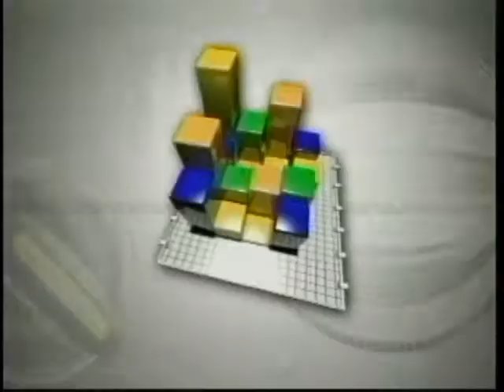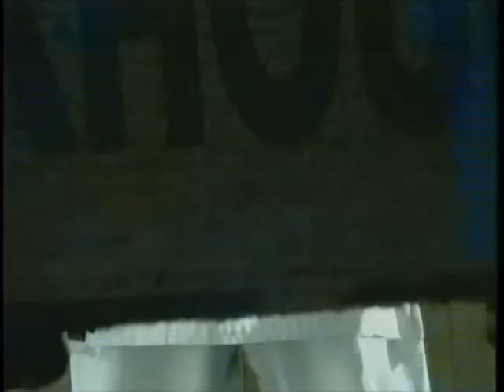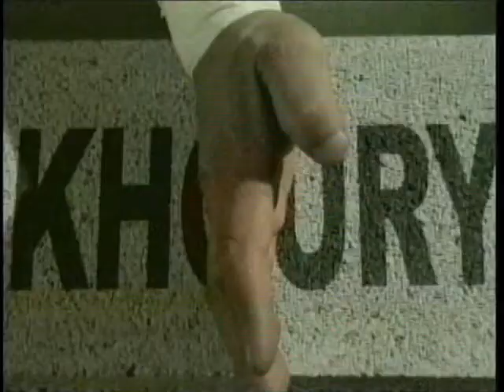VISION EMPRESARIAL -11- 2-Mayo-2010 Alejandro Montas 1de6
interesante entrevista que tendremos con el ING. ALEJANDRO MONTAS, Vocero del Bloque de Diputados del PLD en la Cámara de Diputados y Candidato a Diputado por la Circunscripción No.1 Congreso de la República.

También, el periodista Jairon Severino y el economista Franklin Vásquez, analizan la medida del Banco Central de aplazar la entrada en vigencia del nuevo formato de los cheques, el aumento en la cotización de la tasa de cambio, y la colocación de los Bonos de la República Dominicana, por un monto de US$750.0 millones en los mercados internacionales